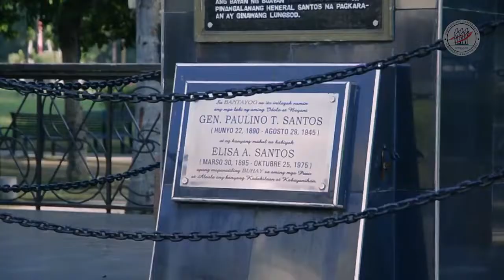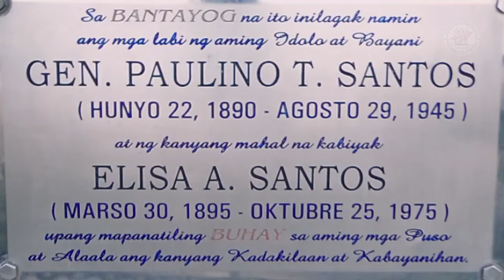General Paulino Santos 73rd Death Anniversary 2018 Aug 29